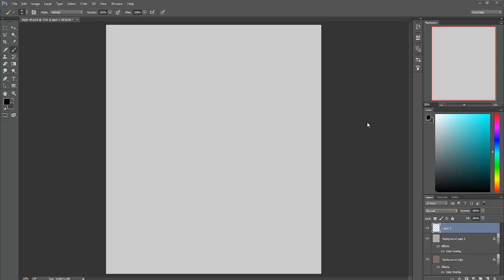Style 48 Digital Painting